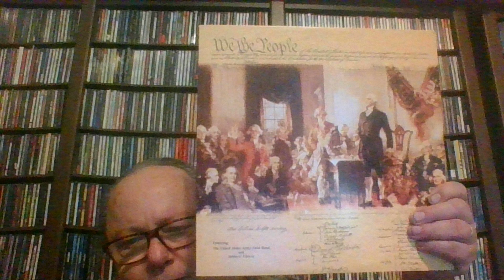We The People - We The People